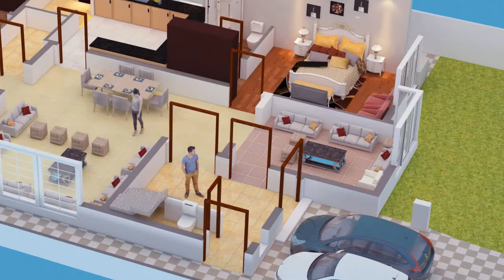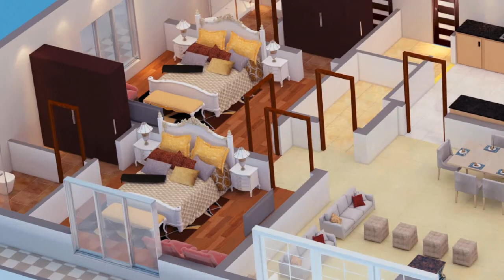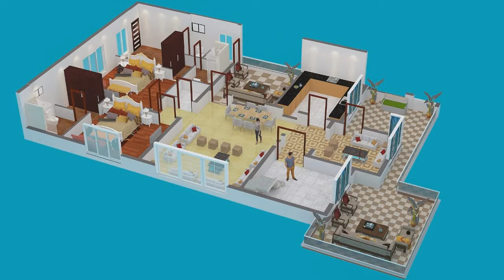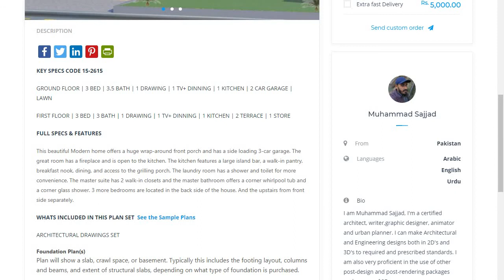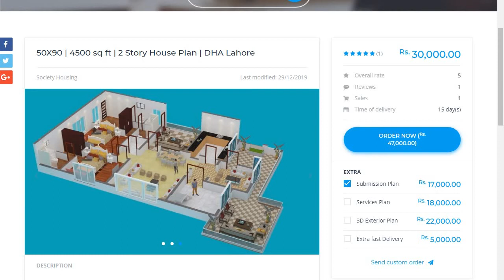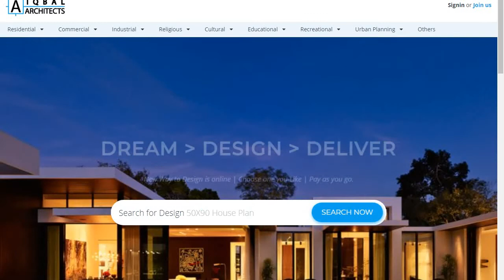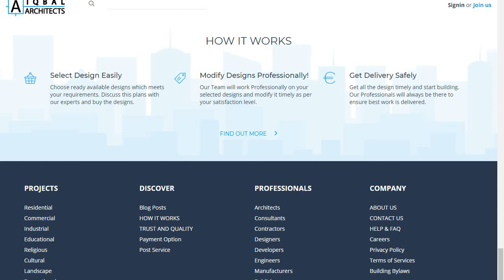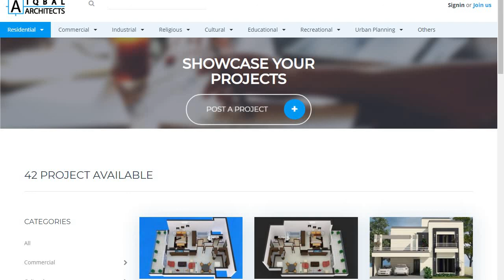50x90 House Plan DHA Lahore | 1 Kanal House Design | IQBAL ARCHITECTS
In this Video you can see a full 3D review of 50x90 House plan that includes Planning, Interior design, floor plans, Exterior design & Terrace Design.
You can buy this Architectural plan at Rs 20000/- and get detailed working drawings, door & windows Schedule for Construction.

Additional Working drawings such as Structure drawings, plumbing, Electrical drawings, 2D Elevation designs, 3D Exterior and interior design, Ceiling & Flooring designs available at very Nominal Cost.
GET HOUSE PLAN :
50X90 | 4500 sq ft | 2 Story House Plan | DHA Lahore
iqbalarchitects.com is an Freelance based architectural firm which is maintained by Professional Architects, Civil Engineers, Structural Engineers, MEP Engineers, CAD Draftsman, 3D Visualizers, interior Designers, Landscape Architects, and construction Contractors. We provide a complete Professional solution from Concept to Completion of the project at your doorstep. We are an online architects and do work all over Pakistan and throughout the world.